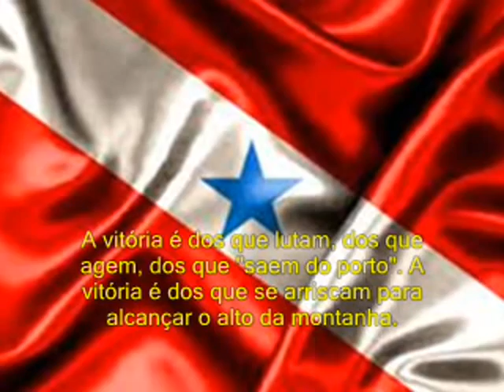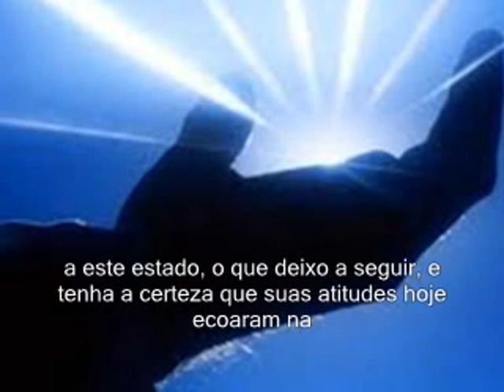DIGA NÃO A DIVISÃO DO PARÁ - COM AUDIO - (OTACIANO)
Assistam Meus Vídeos quantas vezes puderem e depois Indiquem a quem precisa crescer pessoalmente e profissionalmente na vida e (OBRIGADO)
Inscrevam-se agora mesmo no meu canal para o lançamento do BOOK-ÁUDIO !!
Pensei! Se você é SURDO pode Ler!!
Pensei! Se você é CEGO pode me Ouvir!!
Se você é CEGO e SURDO, uma coisa Pensei! Pensei em VOCÊS!!!